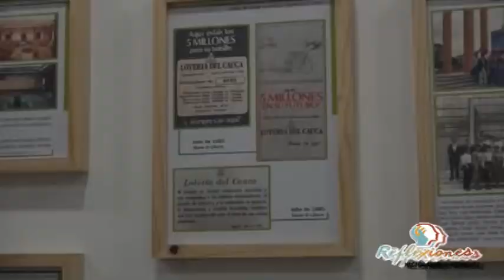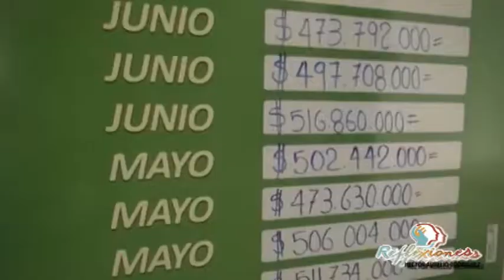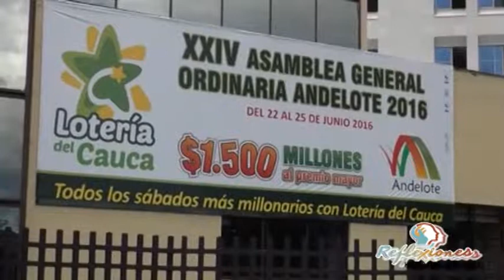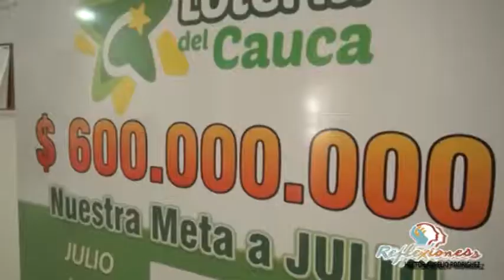30 Loteria Noticias uno